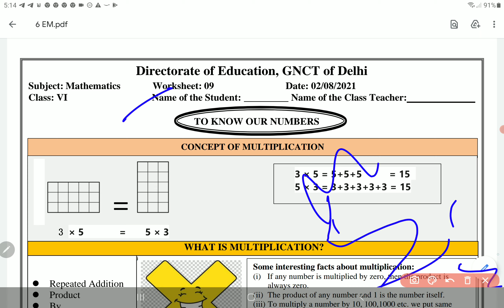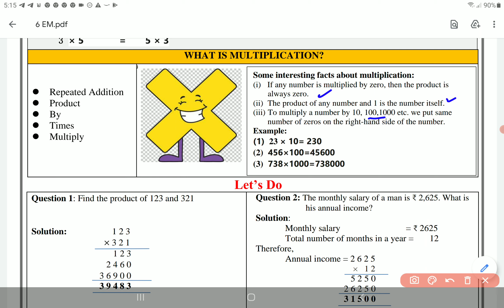Class 6 Mathematics worksheet 9 English medium 2 August 2021 | 6th Maths worksheet 9 2 August | PCMB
Class 6 Mathematics worksheet 9 English medium 2 August 2021 |  6th Maths worksheet 9 2 August | PCMB DIGITAL GURUKUL